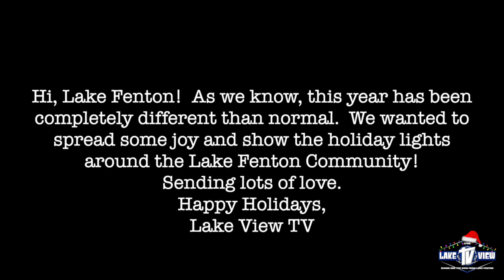Holiday Lights Feature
We asked and you delivered! To help get our community get more connected during the holiday season, we asked students to send in pictures of their holiday decorations! Check out this special-edition feature with decorations from our very own community!